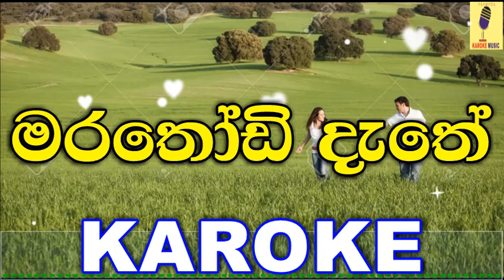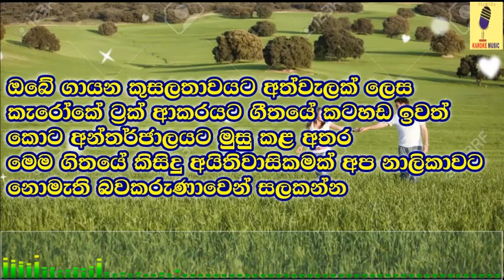Marathodi Dethe - Samitha Mudunkotuwa Karoke Without Voice